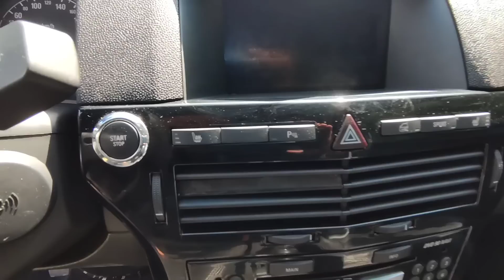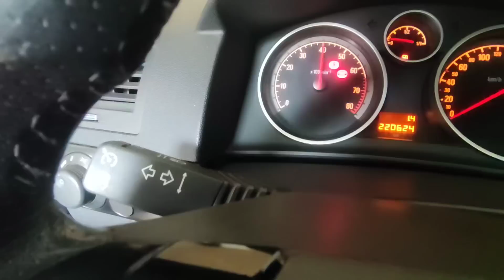Auta z Niemiec Opel Astra Twin Top 2.0 Turbo xenon skóra cabrio Fura